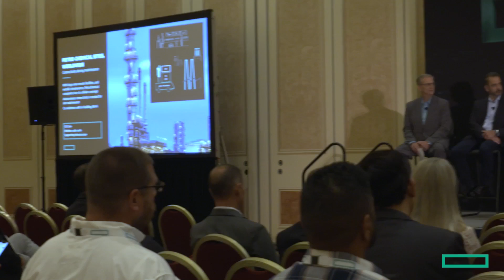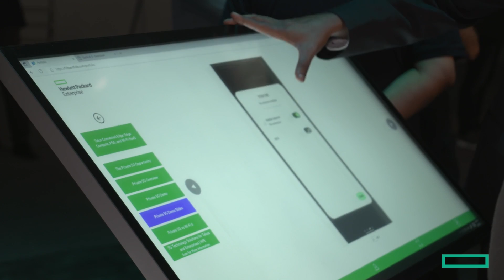5G and the connected edge will impact every industry and change the world. Are you ready?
HPE’s new connected edge solutions bring unified private 5G and edge compute directly to telcos for deploying industry-specific workloads and services. Jeff Edlund, CTO at HPE's Communications Technology Group, and Jeff Lipton, HPE’s VP of strategy and corporate development, discuss a collaboration that makes it all possible.

Featuring:
Jeff Edlund, Chief Technology Officer, Communications Technology Group, Hewlett Packard Enterprise
Jeff Lipton, Vice President of Strategy and Corporate Development, Hewlett Packard Enterprise

Filmed June 2022 at HPE Discover 22, Las Vegas